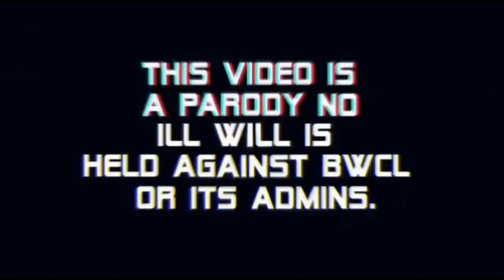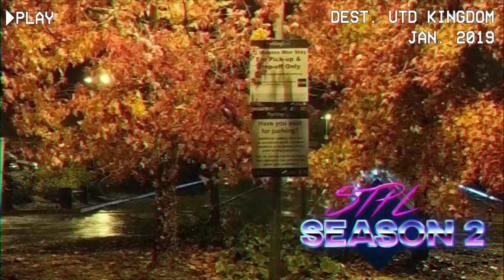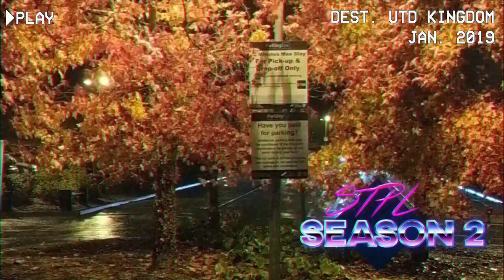Liquipedia [STPL] Season 3 Week 6 - aSh vs Red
Welcome to the Liquipedia STPL Season 3

Camera Background by RoyaltyFreeTube - Edited by me slightly.